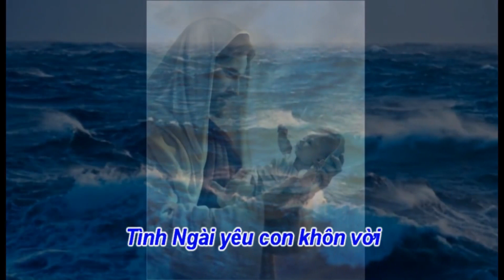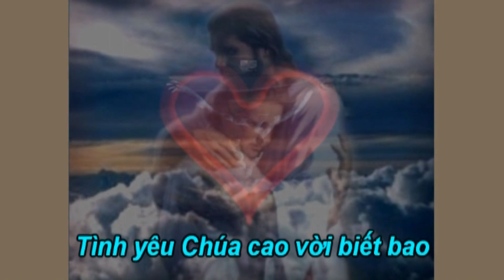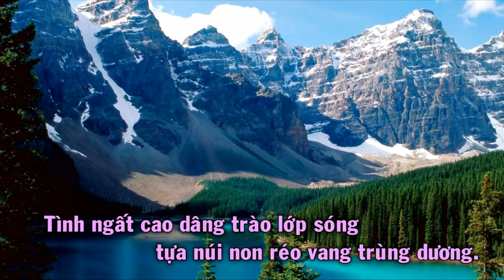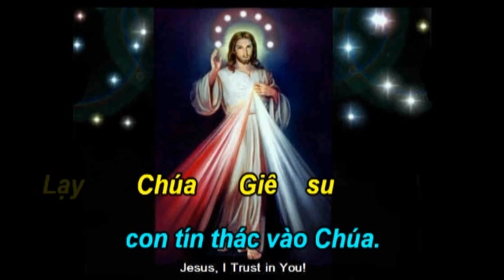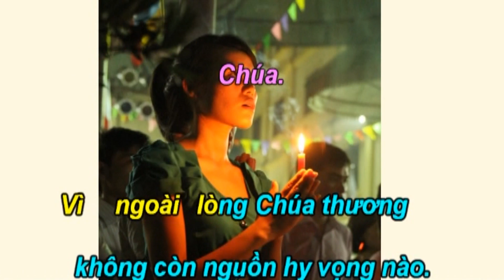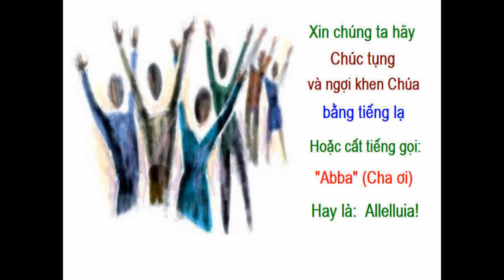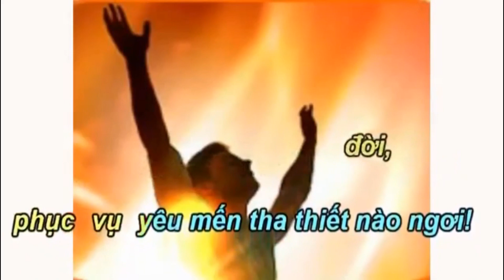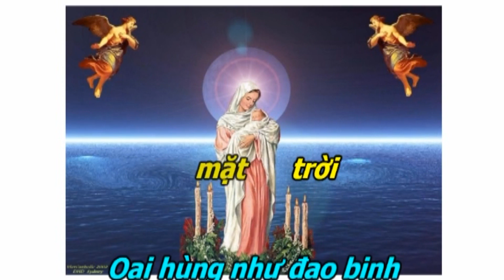Ca Nguyện Thánh Linh 778